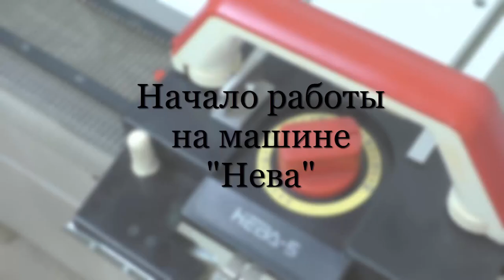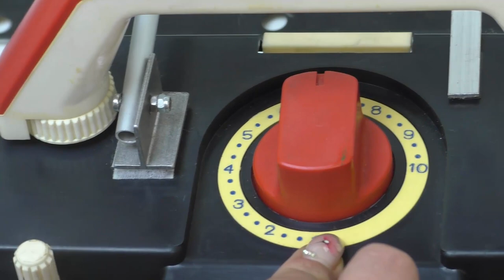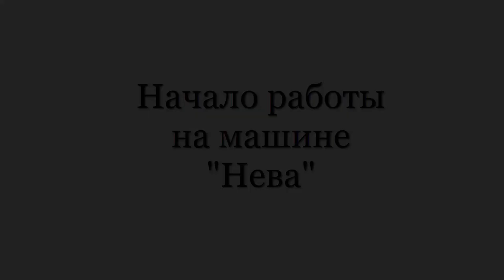Вязание для начинающих. Начало работы на машине НЕВА. Наборный ряд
Дорогие друзья!
Представляем Вашему вниманию небольшой мастер-класс, который будет полезен всем начинающим свое увлекательное знакомство с вязанием на машине.
Главный герой сегодня - это вязальная машина НЕВА 5.
Вы узнаете:
-  наборный ряд для бросового полотна
- наборный ряд обвитием
- наборный ряд с помощью петлеуловителя
- какие рычаги на каретке за что отвечают и т.д.

Если у Вас есть огромное вязание научиться вязать, но Вы не знаете с чего начать - Присоединяйтесь к нашей группе для начинающих "Вязание LIGHT"!

Контактные данные:
skype: n76_666
skype: kassablanka87